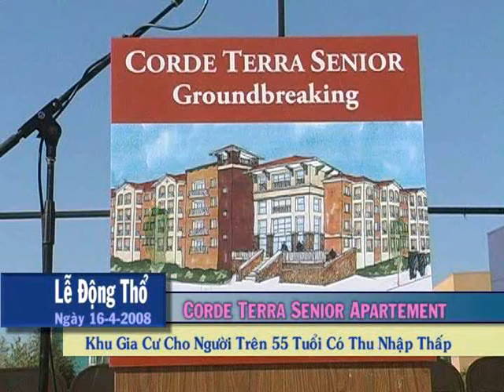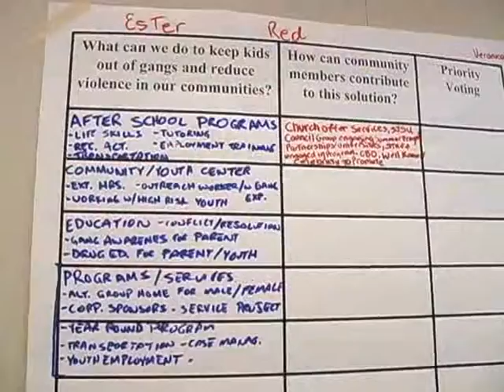Madison Nguyễn Một Tấm Lòng Với Cư Dân Khu Vực 7 Và Cộng Đồng Việt Nam 3/4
Madison Nguyen: A Heart Felt Conversation with District 7 residents and the Vietnamese Community. Que Huong Media.

Video này có nhiều phần trong đó bao gồm các chủ đề: Madison Nguyễn là một người tị nạn chính trị và người Nghị Viên Việt Nam đầu tiên ở San Jose, Nghị Quyết cờ vàng ba sọc đỏ của Việt Nam cộng hoà, lễ tuyên thệ và nhậm chức Nghị Viên Việt Nam đầu tiên ở San Jose, cuộc họp về dự án trung tâm sinh hoạt cộng đồng Việt Nam,khu gia cư cho người trên 55 tuổi có thu nhập thấp (Corde Terra Senior Groundbreaking), với việc thành lập đội đặc nhiệm ngăn ngừa băng đảng, chăm sóc nha khoa cho trẻ em (Children's Dental Care), họp cộng đồng Khu Vực 7 về vấn đề nhà (housing), đọc diễn văn lễ tuyên thệ nhập quốc tịch Hoa Kỳ.